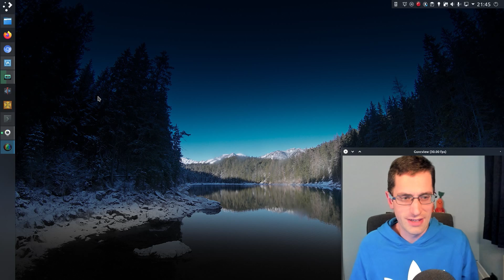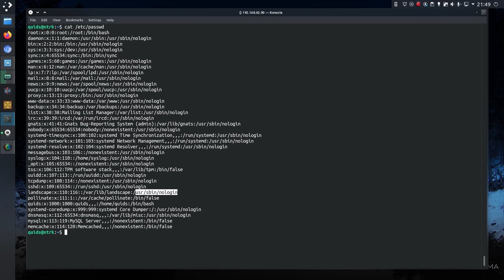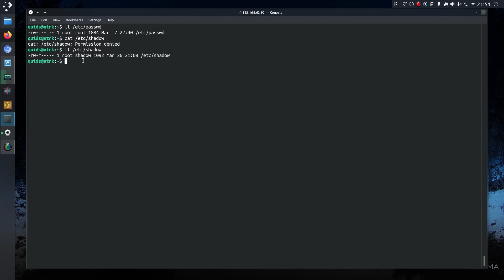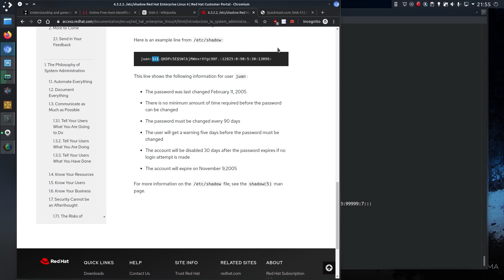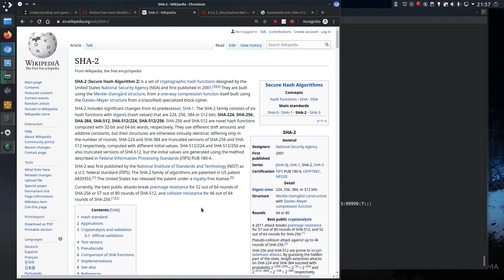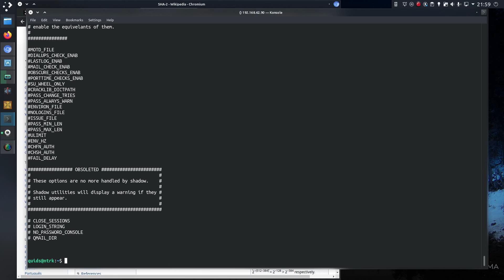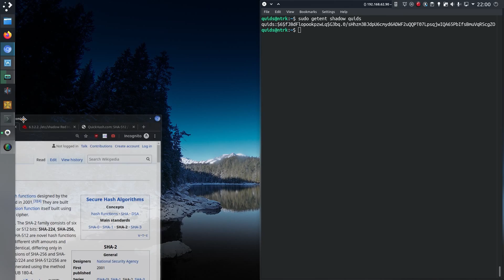How Linux User Passwords are Generated and Securely Stored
User passwords can still be stored securely in Linux despite the code and techniques used for password generation and storage being publicly available.

Files:
User shell settings: /etc/passwd
Hash storage: /etc/shadow